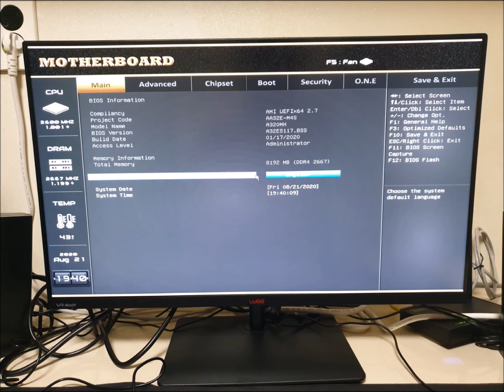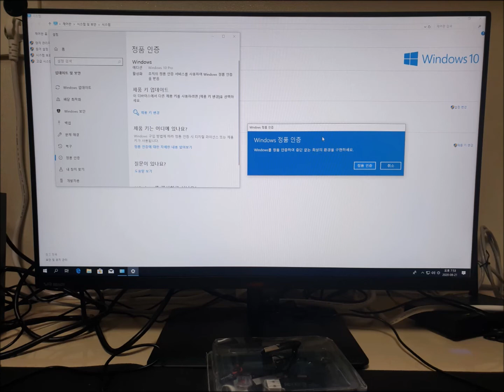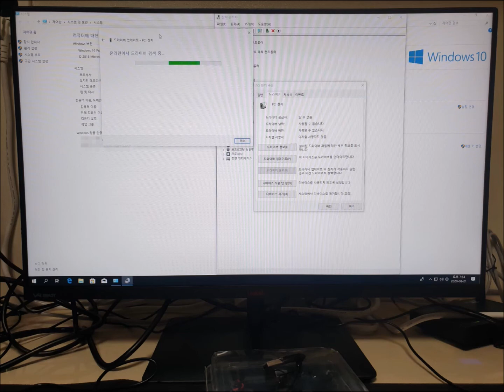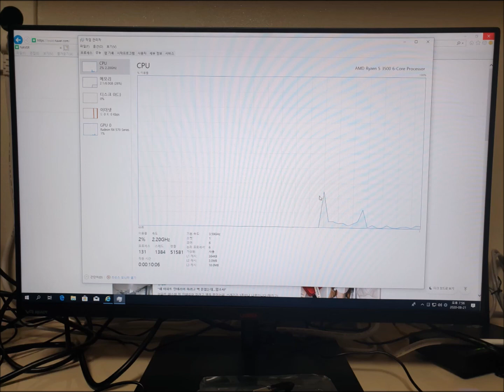신원동 컴퓨터수리 게임용 컴퓨터를 구입했는데 윈도우10 설치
서울,경기,인천 컴퓨터수리 24시(야간,휴일)
99% 현장수리 출장,방문 상관없이 비용동일
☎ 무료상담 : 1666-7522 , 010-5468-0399